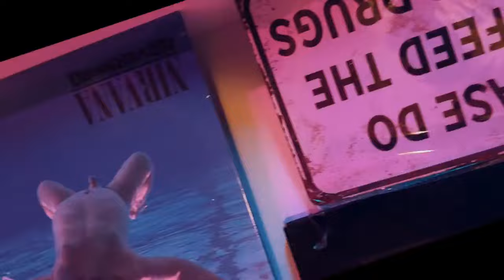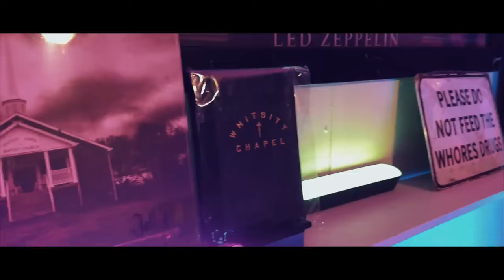Trailer Park Down In Georgia (feat. @YaBoiDirty x @MarshallPatrick) The Stixxx (OFFICIAL VIDEO)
Best country rap songs. Country rap 2024
The Stixxx - Trailer Park Down In Georgia (Official Video) feat. Marshall Patrick & YaBoi Dirty

Directed by Joe Stixxx Trippy Drip Films